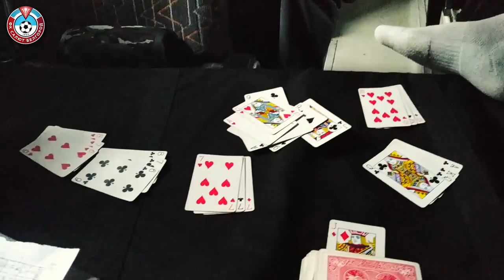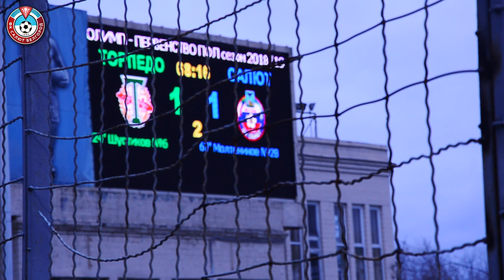Выезд в Москву. Матч с «Торпедо»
Видеоотчёт с выездного матча московским "Торпедо".
26-27 октября 2018 года.